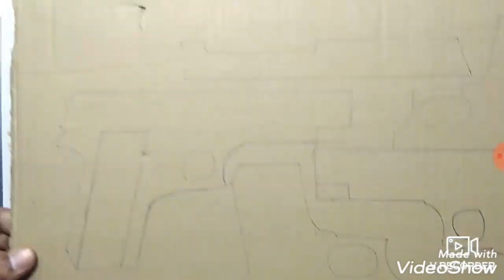Let's cut the cardboard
Ajay Kumar